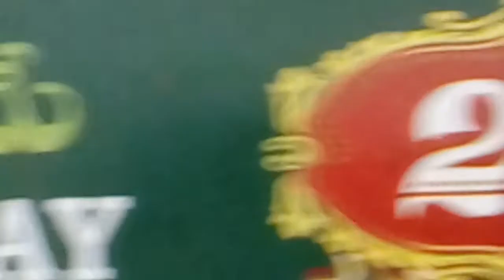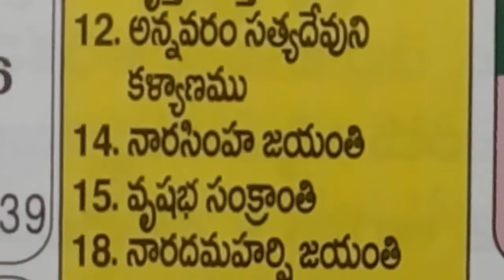May month 2022 telugu calendar hindu festival dates | telugu panchangam calendar important days 2022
telugu panchangam today important days 2022, telugu May panchangam daily important days 2022, telugu May panchangam everyday important days 2022,

May 2022 telugu calendar important days,
May telugu calendar holidays 2022,
May telugu panchangam observances 2022,
May month telugu panchangam 2022,
May 2022 telugu calendar imp days,
May 2022 telugu calendar,
May month 2022 calendar telugu,
May monthly telugu calendar 2022,
May 2022 telugu calendar template,
May 2022 telugu calendar with holidays,
May 2022 telugu daily calendar,
May month everyday calendar 2022,
May nela telugu calendar 2022,
May panchangam in telugu 2022,
May telugu calendar panchangam 2022,
May month telugu calendar 2022,
May telugu calendar 2022 good days,
May month telugu panchangam 2022 imp days,
May 2022 calendar in telugu,